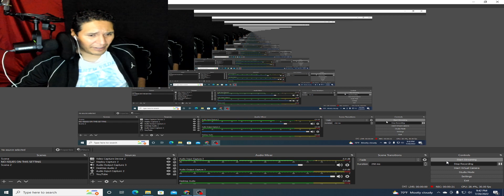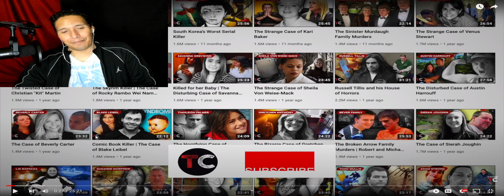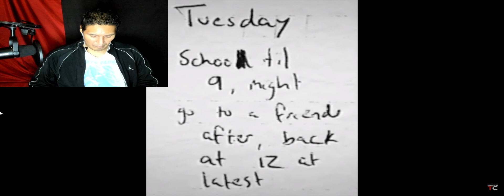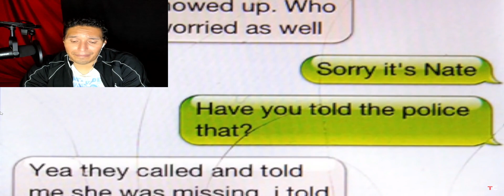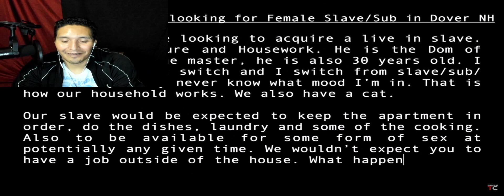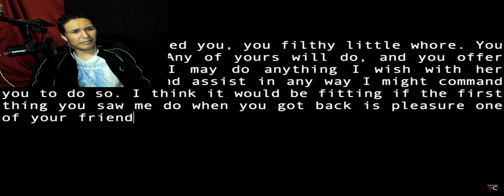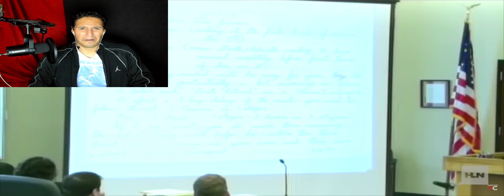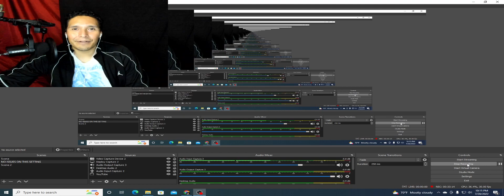CONTENT CREATOR MIKE OH OF THAT CHAPTER The Disturbing Lizzi Marriott Affair. INFO IN DESCRIPTION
Elizabeth "Lizzi" Marriott was excited to be attending the University of New Hampshire, she was excited for what was to come. However, when she went to a friend's house to watch a film, she would meet two people, and one monster.